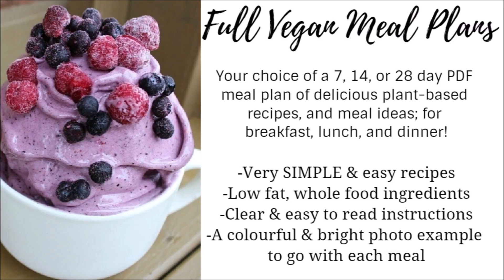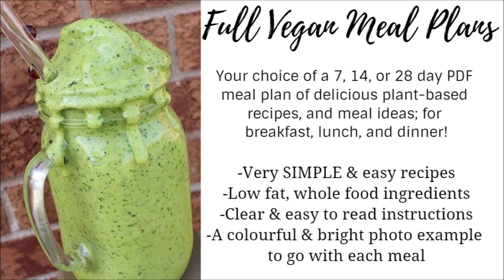Glycemic Index vs. Glycemic Load: What They Mean + How Your Body is Affected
Glycemic Index: How fast that carb is digested/broken down in your blood, and how much power/speed it has to raise the blood sugar.
The glycemic index is a number from 0 to 100 assigned to a food

Glycemic Load: concentrated amount of carb in the food (deducting the fiber)
The Glycemic load (GL) is worked out by the following formula:

GL  = GI x carbohydrate / 100

Low Glycemic load (low GL): 0 to 10
Medium Glycemic load (med GL): 11 to 19
High Glycemic load (high GL): 20 and over

HOWEVER: it does NOT take into account the impact of having any FAT in the bloodstream from eating a high fat diet or recently eating foods higher in fat (even "healthy" fats i.e. nuts/seeds/avocados)

When there is too much fat clogged up in the bloodstream, the carbs (fructose/glucose) that you've eaten will not be able to quickly & efficiently be able to flow into the bloodstream as they should. The fats will slow down this process and therefore rise your blood sugar and spike your insulin.
THEREFORE it's more important to keep an eye on the amount of fats you consume daily. Aim for 5-15% of your daily calories from fats.